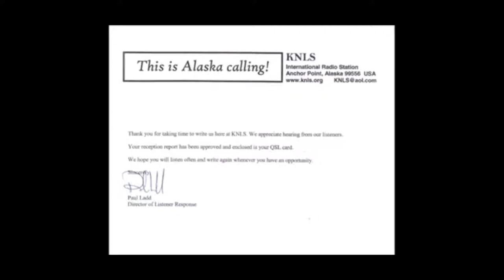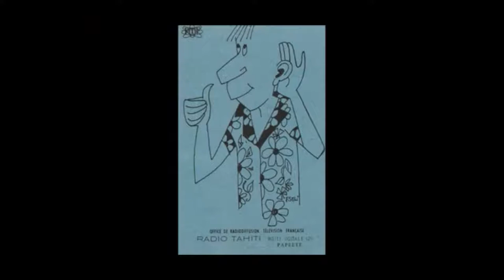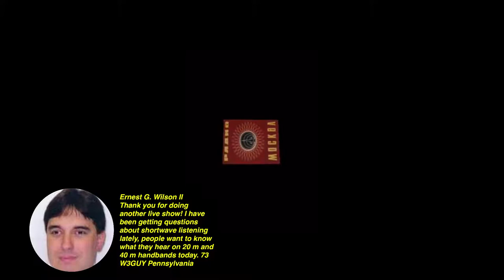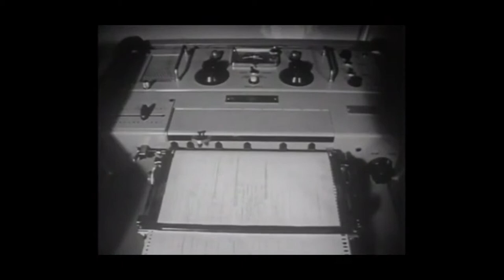Ham Radio Live! Show 64. Shortwave Radio From The First Radio Satellite To Radio Moscow. A Look Back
CORRECTION: China Radio International has not changed its name and still broadcasts on shortwave from the 49 meter band up to the 16 meter band.

To SEARCH a frequency number to try and find out what station it is, you can use this link:

This special edition of ham radio live shows the history of shortwave radio.  From a Voice Of America broadcast of the first satellite sent into orbit to reflect radio waves back to earth to cold war propaganda from radio Moscow, this show celebrates the history of shortwave radio over the last 60 years.

Ham Radio Live exists to help teach Ham Radio to people who would like to know more about it and perhaps get their license so they can be on the air.

I also review products from time to time to help you with improving your shack as well as helping you make more contacts or for DX’ers, receive signals better.

It also exists for those in the shortwave hobby to enjoy memories of the past as well as current shortwave broadcast like this special edition of Ham Radio Live does.

We want YOU on the air! We also want to help those that wish to gain a higher license to license up to a higher class.

MFJ can provide you everything from amplifiers to antenna tuner‘s from antennas to noise cancelers. N.